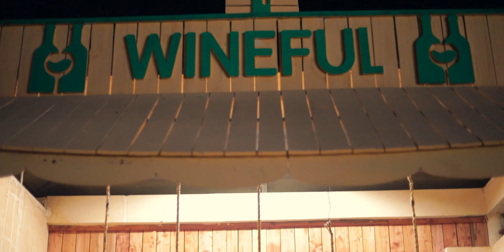Pre Wedding Story | Gurjeet & Amandeep | Sagar Arts | Dreamz Location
Pre Wedding Story of Adv. Gurjeet Singh & Dr. Amandeep Kaur